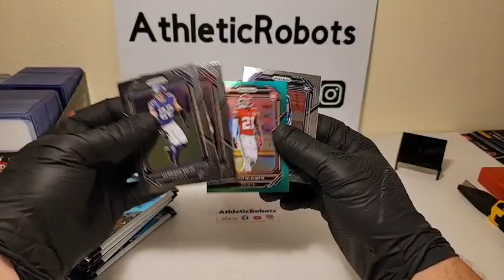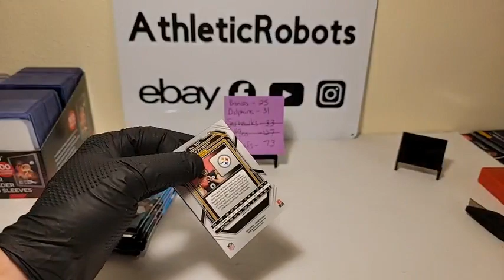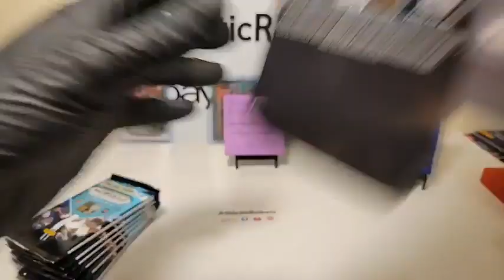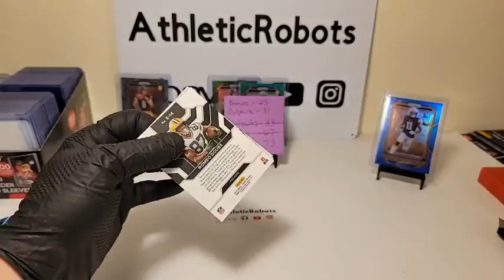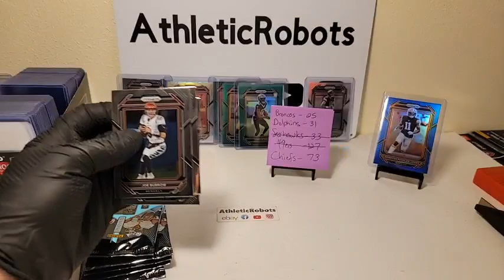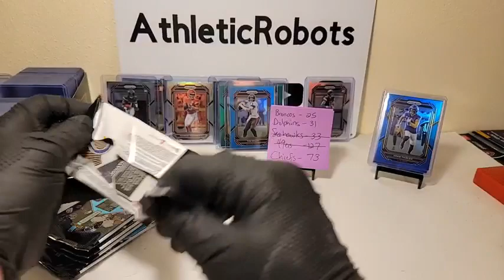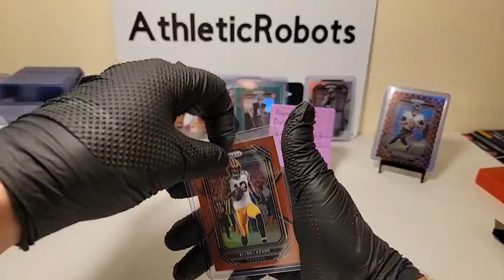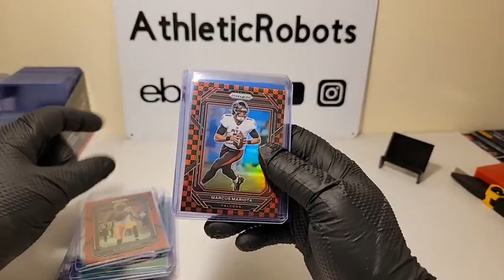2022 PRIZM NFL FOOTBALL 20 BOX BLASTER CASE BREAK #20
2022 PRIZM NFL FOOTBALL 20 BOX BLASTER CASE BREAK #20